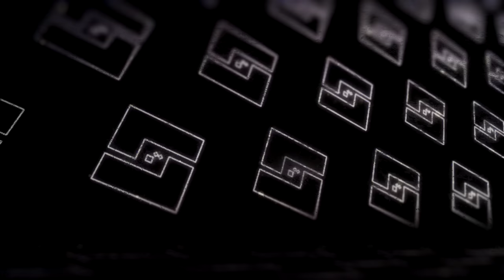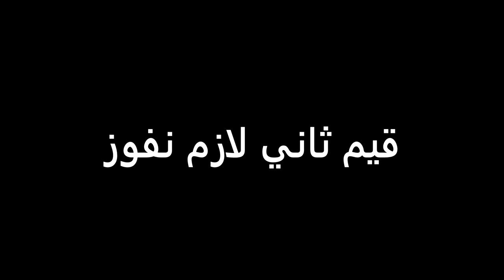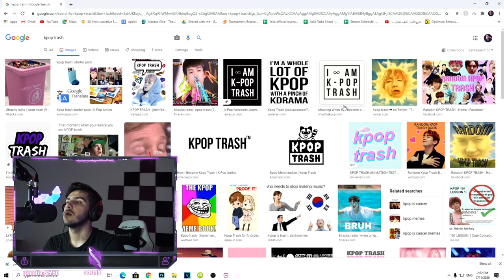🤣 فورت نايت | أكيت ولد لعبت معاه، مو مصدق السكنات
🤣 مقطع دو عشوائي مو صاحي
مشاهدة ممتعة
كود متجر القناة ( لو حاب تدعمني ) - - :
SEO